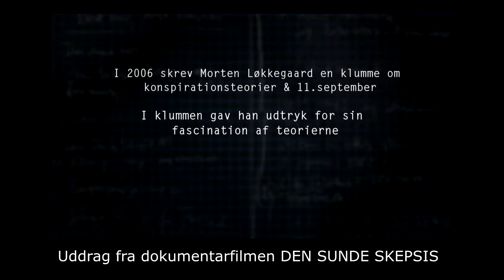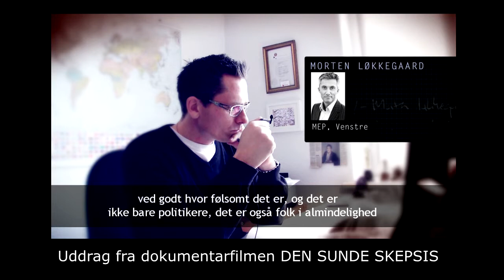Morten Løkkegaard og 11. september...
Kort uddrag fra dokumentarfilmen Den Sunde Skepsis, hvor Morten Løkkegaard fortæller om hvor svært det er at diskutere 9/11...